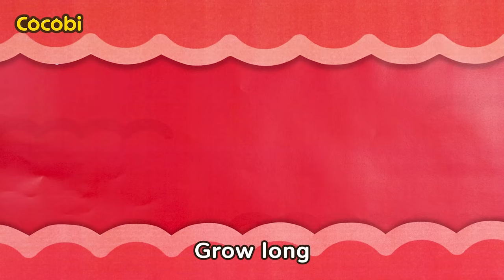Bugs Jumping on the Bed🐜🛏️Nursery Rhymes & Kids Songs | Cocobi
📑Lyrics

I’m a bug jumping on the bed
Hop, hop, hop, it’s so much fun
Heehee, heehee, yippee, yippee-yay!
One more bug comes crawling up
We are bugs jumping on the bed
Cookies, cookies, look so good
Yum, yum, yum, yum, yummy, yummy-yay!
Feet, feet, let’s go play
Tickle, tickle, make it itch
Hands, hands, hands to bite
Nibble, nibble, here and there
Head, head, we see a head
Crawl, crawl, carefully…
“It’s itchy”
Bugs, bugs, crawling on the bed
Trouble, trouble, trouble me
I can’t take it any more!

Now the bugs have gone away